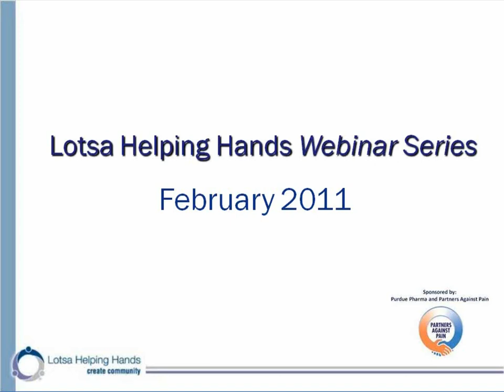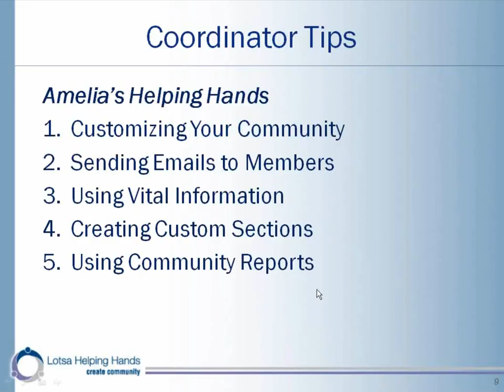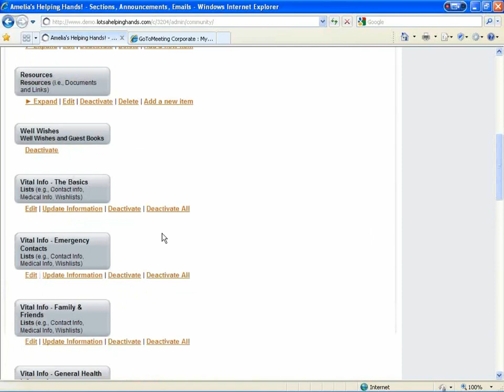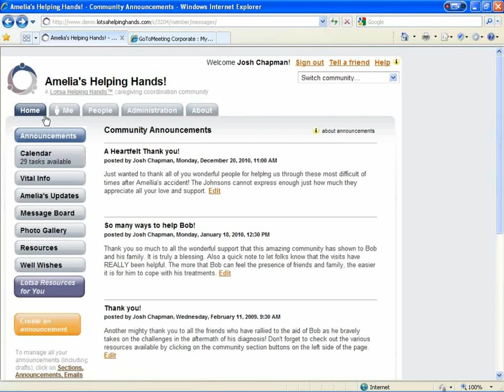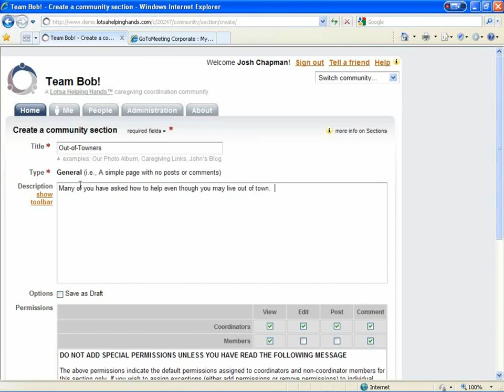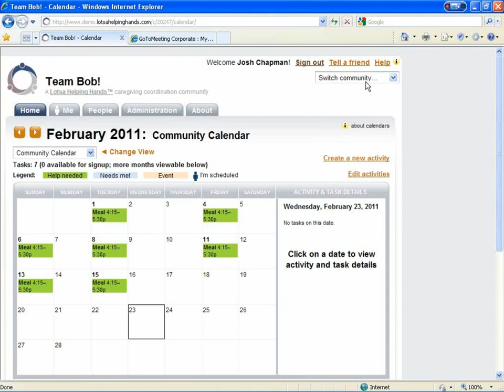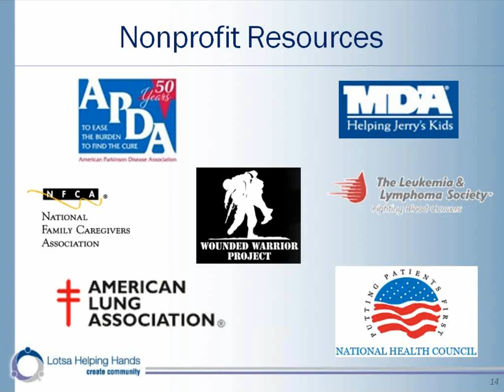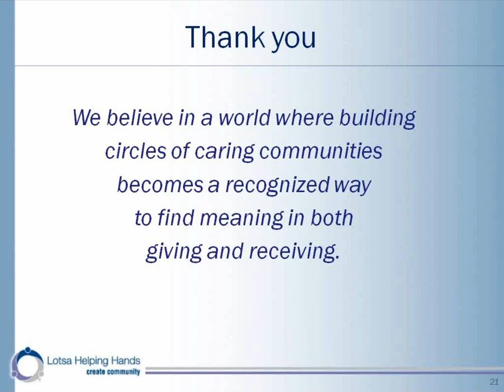February 2011 Webinar